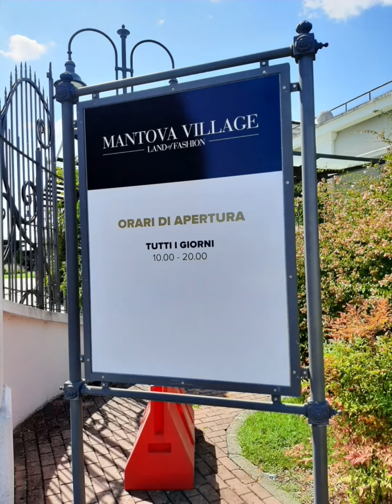Mantova Village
Direzione Merano, prendendo l'autostrada del Brennero, sosta per alleggerire il viaggio. Uscita Mantova Sud si trova il Mantova Village, ideale per mangiare qualcosa o per fare qualche acquisto.